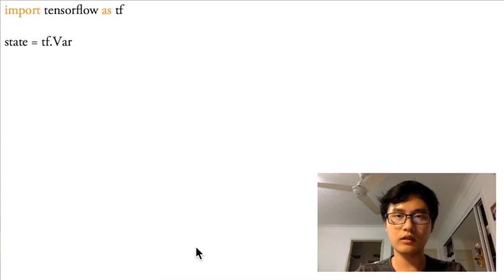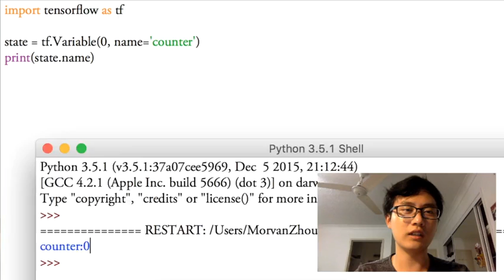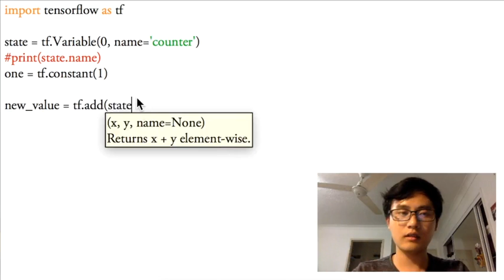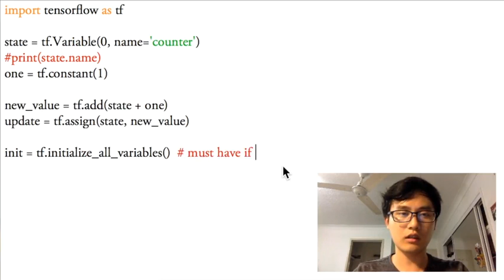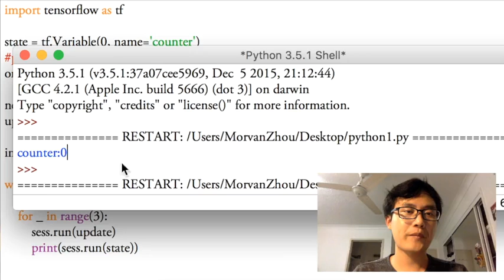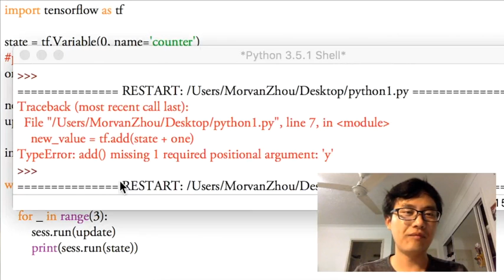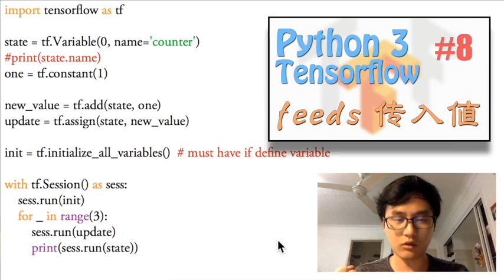Tensorflow 7 Variable 变量 (神经网络 教学教程tutorial)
python3 Tensorflow 基础 教学教程
注意定义了变量以后, 一定要定义init = tf.initialize_all_variables()
不然,变量就不会被初始.
然后同样,在 sess里,也要 sess.run(init), 激活 init这一步.